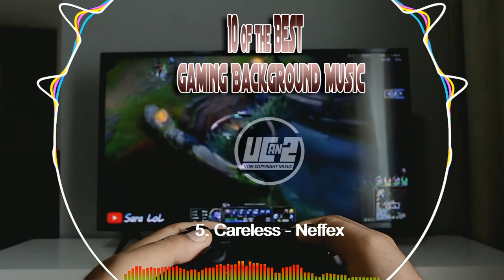(No Copyright) 10 of the Best Gaming Background Music | UCan2 Non-Copyright Music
Or through my GCash Number:
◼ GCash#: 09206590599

Background Clips: Video by Joseph Redfield from Pexels.

Visuals made using and by creators